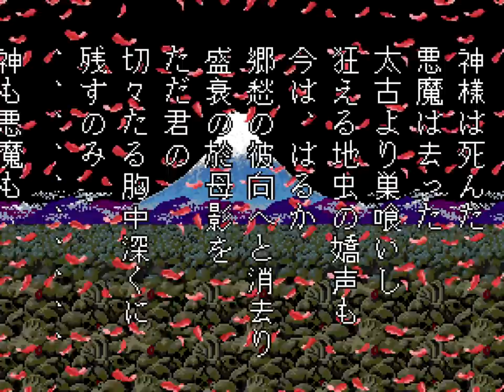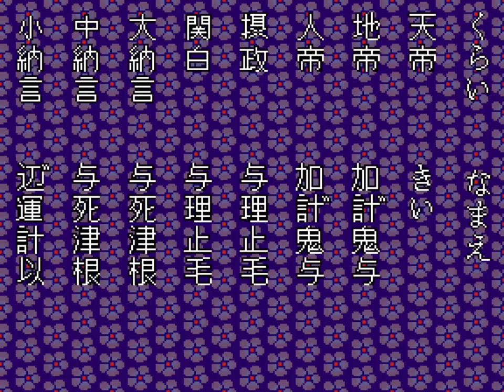1986 [60fps] Genpei ToumaDen ALL (最も楽なコースのノーマルプレイ)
源平討魔伝 / Genpei ToumaDen　NAMCO 1986　65,500pts　Player KIN　収録Ver Mame32Plus!0.100　最も楽なコースのノーマルプレイです。

源平討魔伝

発売年：1986.10
開発／発売元：ナムコ
ジャンル：アクション
コントローラ：8方向レバー+2ボタン
システムボード：ナムコ システム'86
CPU構成[M6809 (2), HD63701]　音源チップ[YM2151, Namco]

和風の美しいグラフィックと、リアルな音声合成で登場した「源平討魔伝」。三途の渡守である安駄婆を頼りに、8方向レバーで主人公の景清を操作し、剣とジャンプに2つのボタンを使用して国々を巡り頼朝の待つ鎌倉を目指すアクションゲーム。また頼朝を倒すには、三種の神器が必要となるため、それらを集めるという目的もある。ステージ構成は自らの進む道を決めるトップビューとサイドビューのスモールモード、さらにキャラクターが大きいビッグモードの3パターンがあり、そこで繰り広げられる迫力あるボス戦は、当時としてはあまりにも異色であった。ゲームの内容はもちろんのこと、最後に流れるエンディングは特に、見たプレイヤー全員に強烈な印象を残した。

ストーリー:
1192年、闇は来たれり。闇の源の頼朝といふ。頼朝、あまたの魔族をひきいて地を征す。対せし平家の者ことごとく討たれ、壇の浦に沈みたり。天帝、世の乱れを大いに憂い、三途の渡守安駄婆（あんだばあ）に命じて、平家の亡者より、ひとりの豪の者を選ぶ。その名を平の景清といふ。景清、ぷれいやなる異次元の者の布施により、地獄よりよみがえりたり。安駄婆はいふ。諸悪の王、頼朝を倒すには、曲玉、剣、鏡の三種の神器が必要じゃ。目指すは京都 ･････そして鎌倉
[出典：源平討魔伝 業務用販促チラシ（ナムコ）]

Make your way along a very strange landscape fighting enemies as they appear.

- TECHNICAL -

Namco System 86 hardware
Game ID : GT

Main CPU : (2x) M6809 (@ 1.536 Mhz), HD63701 (@ 1.536 Mhz)
Sound Chips : YM2151 (@ 3.57958 Mhz), Namco 8-channel WSG, Namco (@ 6 Mhz)

Screen orientation : Horizontal
Video resolution : 288 x 224 pixels
Screen refresh : 60.61 Hz
Palette colors : 512

Players : 2
Control : 8-way joystick
Buttons : 2

- TRIVIA -

The title of this game translates from Japanese as 'Genji and Heike Clans Defeat Demon Story'.

Alfa Records released a limited-edition soundtrack album for this game (Namco Game Music Vol.1 - 28XA-170) on 25/07/1987.

- SERIES -

1. Genpei Toumaden (1986)
2. Genpei Toumaden - Kan no Ni (1992, NEC PC Engine)

- STAFF -

Music composed by : Norio Nakagata

- SOURCES -

Game's rom.